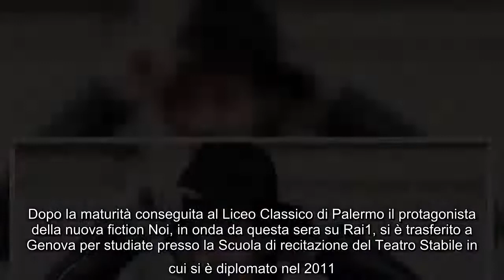Dario Aita: vita privata e carriera dell'attore di Claudio nella serie tv di Rai1 Noi Classe 1987, D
Dario Aita: vita privata e carriera dell'attore di Claudio nella serie tv di Rai1 Noi Classe 1987, Dario Aita è nato a Palermo il 25 gennaio e ha 35 anni.